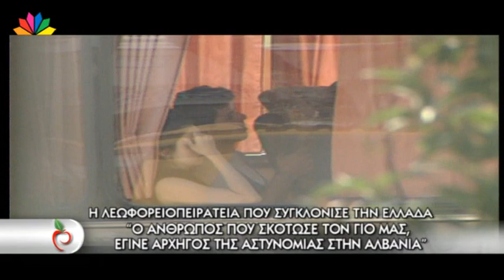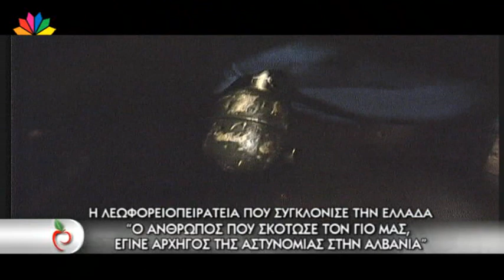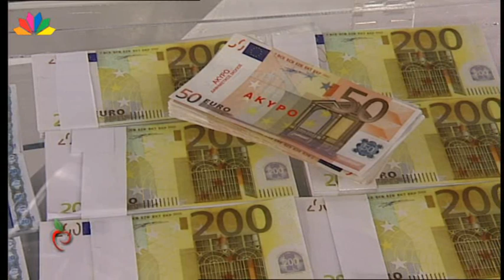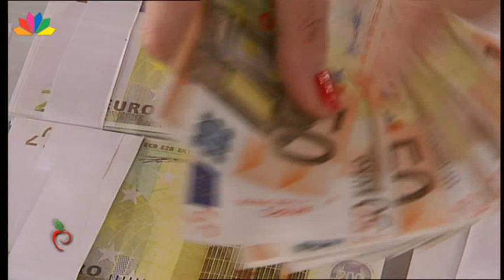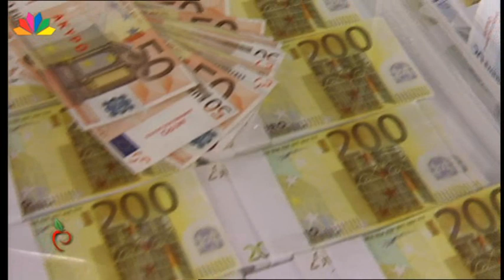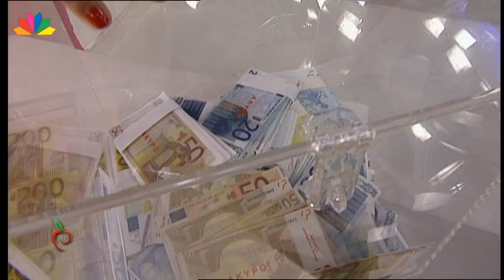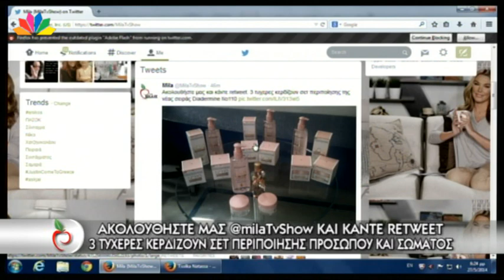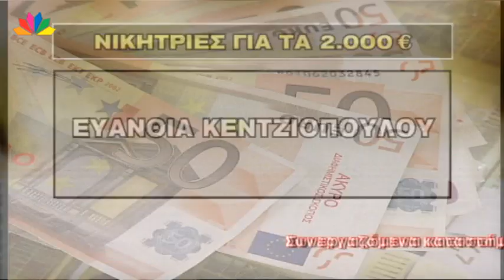Μίλα - 27.5.2014 - με τον Γιώργο Τρομάρα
ΣΥΝΕΧΙΖΕΤΑΙ ΤΟ ΔΙΚΑΣΤΗΡΙΟ ΓΙΑ ΤΟ ΘΑΝΑΤΟ ΤΗΣ ΦΑΙΗΣ
Με την εξέταση του πατέρα του συντρόφου της Φαιης συνεχίστηκε σήμερα στο μεικτό ορκωτό Αθηνών, η δίκη για το θάνατο της 23χρονης Φαιης από τη Νέα Μάκρη.

H ΛΕΩΦΟΡΕΙΟΠΕΙΡΑΤΙΑ ΠΟΥ ΣΥΓΚΛΟΝΙΣΕ ΤΗΝ ΕΛΛΑΔΑ -
''O AΝΘΡΩΠΟΣ ΠΟΥ ΣΚΟΤΩΣΕ ΤΟ ΓΙΟ ΜΑΣ, ΕΓΙΝΕ ΑΡΧΗΓΟΣ ΤΗΣ  ΑΣΤΥΝΟΜΙΑΣ ΣΤΗΝ ΑΛΒΑΝΙΑ.''
Σοκ στην οικογένεια Κουλούρη που έχασαν τον 28χρονο γιο τους στην πρώτη λεωφορειοπειρατεία στην Ελλάδα το 1999. Ο άνθρωπος που τον πυροβόλησε, έγινε αρχηγός της αστυνομίας στην Αλβανία. Ξεσπούν οι συγγενείς του άτυχου Γιώργου
Ο Δημήτρης Κουλούρης πατέρας  του Γιώργου και η Κατερίνα Κουλούρη αδελφή του, είναι μαζί μας.

ΠΟΙΟΣ ΕΙΝΑΙ Ο SUPERMAN ΤΩΝ ΕΚΛΟΓΩΝ
Ποιος είναι ο "superman" που αναστάτωσε εκλογικό κέντρο της Θεσσαλονίκης;
Είναι ο Βασίλης Σαλτίρης και τον βλέπουμε σε απ' ευθείας σύνδεση με Θεσσαλονίκη.

O ΤΡΟΜΑΡΑΣ ΚΑΙ Ο ΓΙΟΣ ΤΟΥ
Είναι ένας από τους τελευταίους λαϊκούς ήρωες. Εδω και δεκαετίες βρίσκεται σε κάθε γωνιά της Ελλάδας και οι παραστάσεις του γεμίζουν ασφυκτικά από θεατές. Tα χνάρια του ακολουθεί και ο γιος του, ο οποίος είναι γυμναστής. O Ηρακλής της Ελλάδας, ο Γιώργος Τρομάρας.
Ο Γιώργος Τρομάρας και ο γιος του Κώστας είναι στο ΜΙΛΑ

ΜΥΣΤΙΚΑ ΟΛΟΚΛΗΡΩΜΕΝΗΣ  ΦΡΟΝΤΙΔΑΣ  ΓΙΑ ΤΟ ΠΡΟΣΩΠΟ KAI TO ΣΩΜΑ ΣΑΣ
Η beauty editor Iλιάδα Κλάγκου μας παρουσιάζει τρόπους  περιποίησης του προσώπου, που θα μας βοηθήσουν να έχουμε μια επιδερμίδα φωτεινή, ξεκούραστη και λαμπερή.